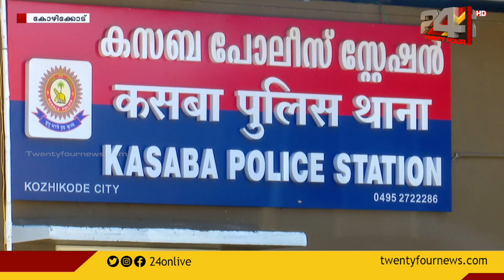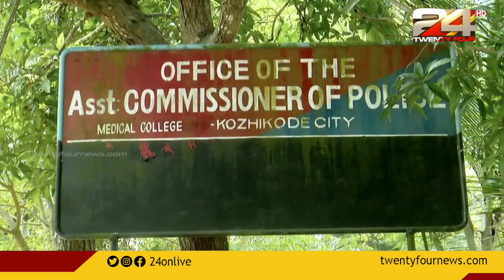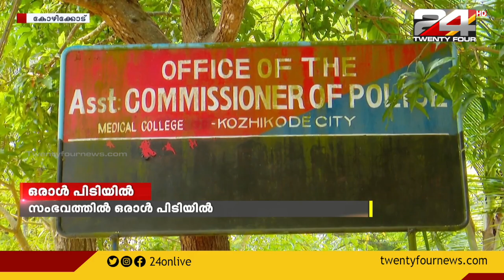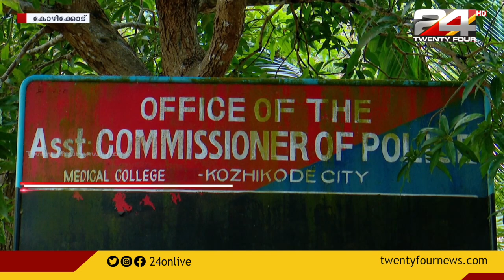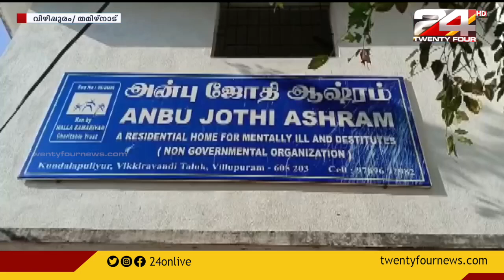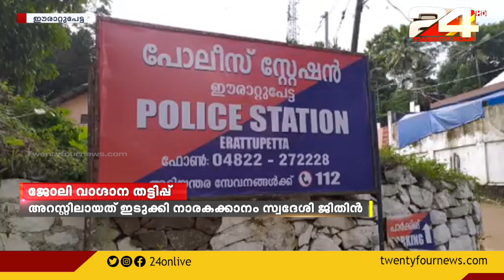പൊലീസ് ഡയറി | Police Diary | 21 February 2023 | 24 NEWS